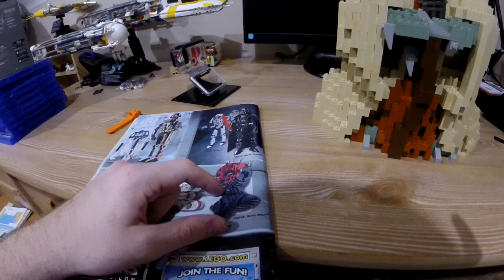LEGO STAR WARS 7194 UCS YODA TIME LAPSE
Time lapse du lego 7194, ucs yoda
1075 pièces
2h30 de montage